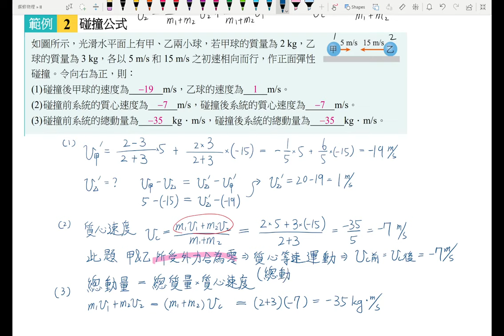4-2講義p165 例1